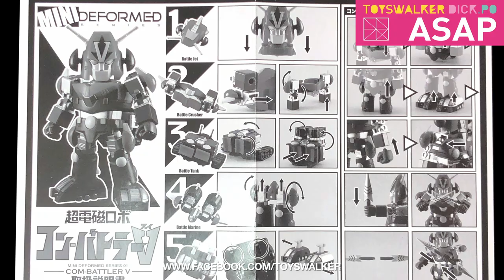TOYSTV ASAP-91 Action Toys Mini Deformed Series Com-Battler V 超力電磁俠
ASAP-91 Action Toys Mini Deformed Series Com-Battler V 超力電磁俠

Production: TOYSTV Production Team
Program host/Guest: Toyswalker-Dick.po
Produced by:Toyswalker-Dick.po